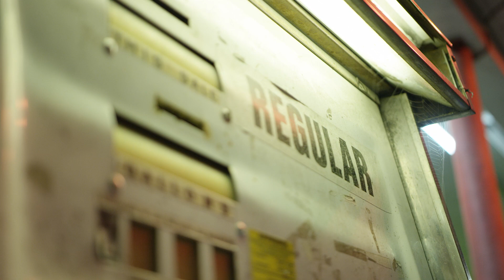EVINRUDE LANCIA NUOVI MODELLI E-TEC G2 A 3 CILINDRI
Evinrude ha annunciato l’espansione della rivoluzionaria linea di prodotti Evinrude E-TEC G2 con modelli da 115 H.O., 140 HP e 150 HP. La gamma estesa di Evinrude è progettata per fornire ai naviganti maggiore fiducia sull’acqua in qualsiasi situazione.

Evinrude ora integra tecnologie avanzate quali cambio e acceleratore digitale, sistema di controllo iTrim, strumentazione digitale, pannelli con colori personalizzati e servosterzo dinamico iSteer opzionale per i fuoribordo da 115 H.O. a 300 cavalli. Evinrude ha inoltre creato un nuovo look and feel per l’anno di produzione 2020. Tutti i motori E-TEC G2 presenteranno una nuova grafica premium e offriranno ai proprietari la possibilità di scegliere fra telaio bianco o grigio ardesia e fra due nuove eliche. Inoltre, i modelli da 115 H.O. e 140 HP saranno disponibili con indicatori e controlli premium nonché con la barra opzionale che offre Touch Troll e comandi di assetto, LED per diagnostica di base e connessione NMEA per integrazione con indicatori esterni e accessori.